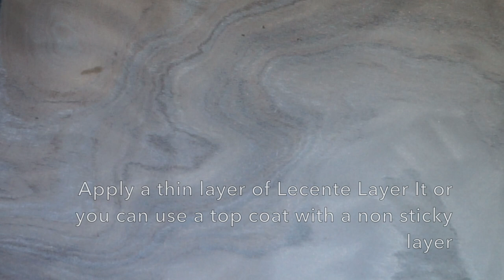Easy to do Unicorn Horn Nail Art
Rainbow Chrome Unicorn Horn Nails!

Easy and fast way to do unicorn horn nails!

Products -
CND Hot Pop Pink
CND Base Coat & Original Top Coat
CND Brisa Lite Clear Gel
Lecente Rainbow chrome powder
Lecente Layer It

Eye shadow applicators you can get in most pound shops!

This is my first video so still got a lot to learn!